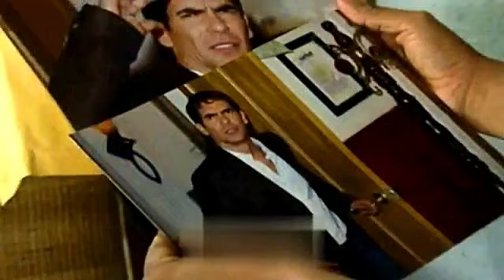MEU PECADO CAPÍTULO DE HOJE - SEGUNDA 23/10 Resumo da Novela Meu Pecado completo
MEU PECADO 23/10 Capítulo de SEGUNDA Resumo Completo Novela 23 de OUTUBRO de 2023 – Resumo da novela Meu Pecado hoje.

00:00:00 MEU PECADO  23/10 Capítulo de OUTUBRO
00:00:15 MEU PECADO - Capítulo de Hoje
00:00:40  MEU PECADO - Capítulo de Ontem.
00:00:50  Novela meu pecado  completo.